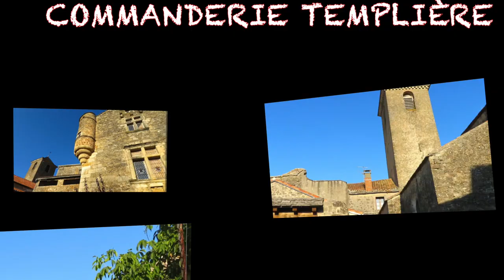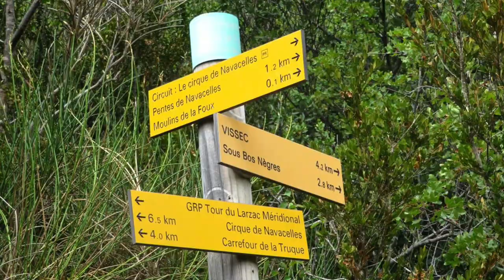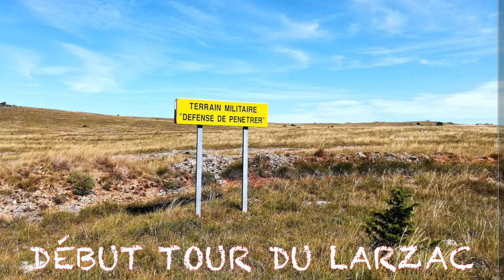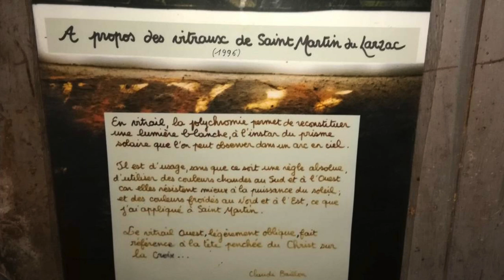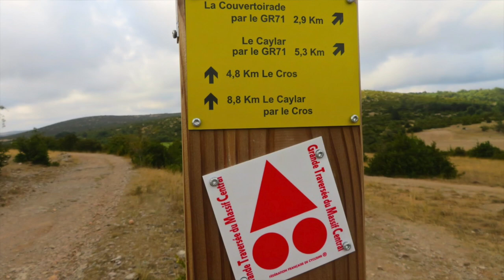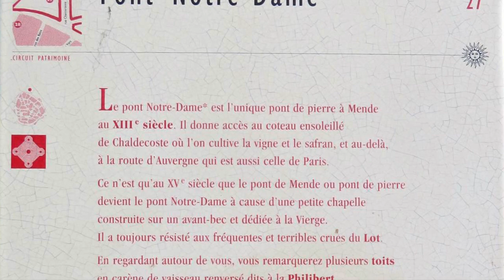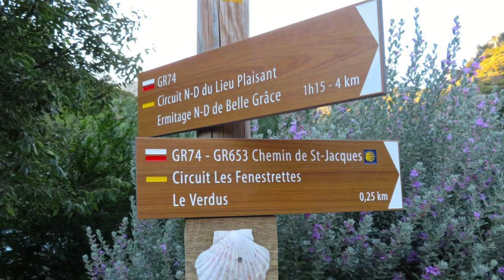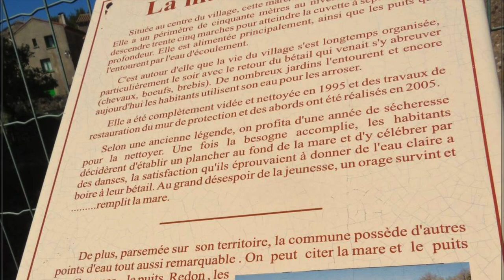LARZAC MON COEUR DE LA TERRE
LE LARZAC, mon cœur de la terre.
On y trouve la beauté , la simplicité , la rudesse , le partage , le vrai silence , une lumière particulière , des randonnées magnifiques.

Sons fait par moi même.
LARZAC, my heart of the earth.
There is beauty, simplicity, roughness, sharing, true silence, a special light, beautiful hikes.

Sounds made by myself.